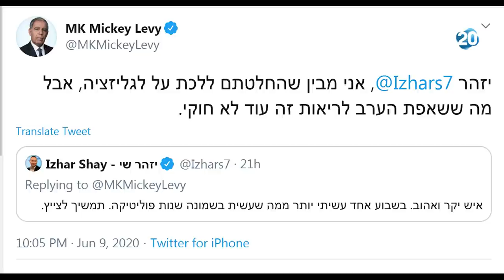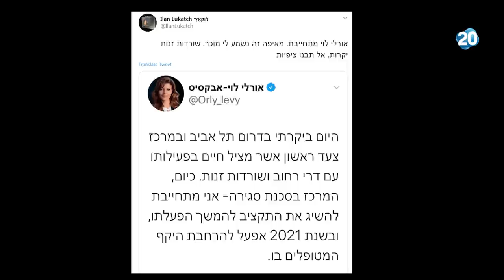הפטריוטים מנחה: איתמר פליישמן | 10.6.2020 | התכנית המלאה